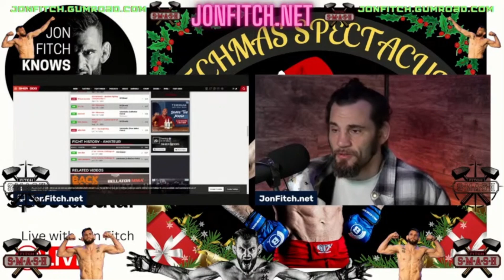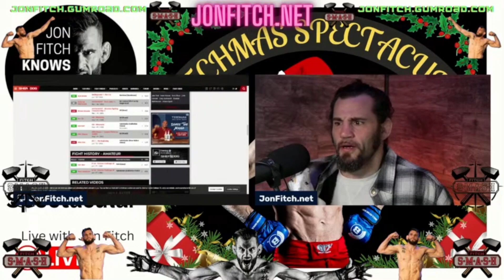JFKN Clips: First Six Fights Were Less than 5 min.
I had my first 6 fights (2 ammy and 4 pro) without ever sparring a single round. Those 6 fights combined were less than 5 min long.